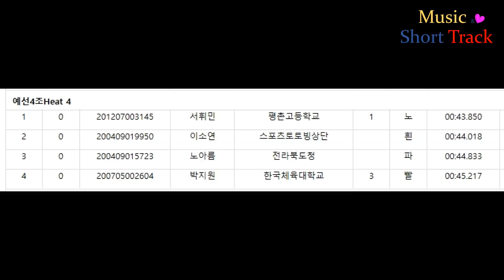2019/20 쇼트트랙 국가대표 선발대회 2차 여자 500m 예선4조/ (노)서휘민(흰)이소연(파)노아름(빨)박지원[2019.4.6~7,목동]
2019/20 쇼트트랙 국가대표 선발대회 2차 여자 500m 예선4조/ (노)서휘민(흰)이소연(파)노아름(빨)박지원[2019.4.6~7,목동]